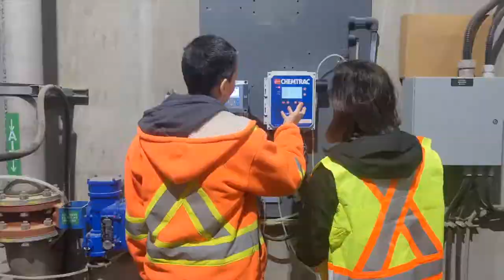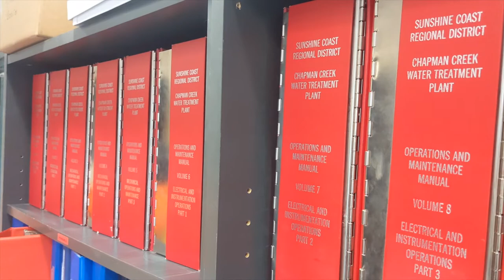SCRD Drinking Water Supply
When you drink water from the tap, do you ever wonder where it came from and how it got to your glass? See what happens behind the scenes as SCRD staff bring you clean, quality drinking water, seven days a week, 365 days a year.